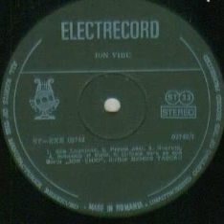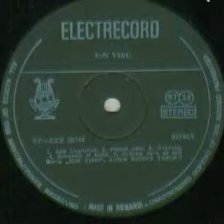Corul "Ion Vidu" din Lugoj-Granele vara se coc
Muzica(Music by): Ion Vidu
Dirijor cor(Chorus master): Remus Tascau
Inregistrare la Sala de marmora a Casei Presei Libere in 1984/Recored at Marble Hall of Casa Presei in 1984